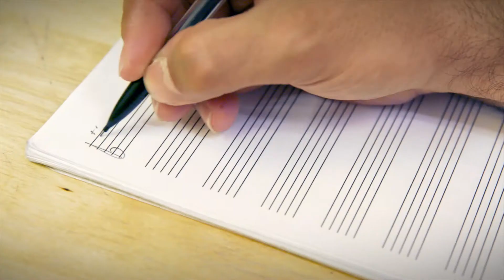Writing for Strings Masterclass with Harlan Hodges // Influences and "New Guards" by Jeff Pifher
Now available online! Arranger and orchestrator, Harlan Hodges, discusses his creative process featuring music from the album "Anthem" by Jeff Pifher & Socrates’ Trial.

Watch the entire 45 minute masterclass for free at jeffpifher.com

Every time I sit down with Harlan at his studio I learn so much about writing for strings. I found myself thinking of what a wonderful idea it would be to record this information and share it with others. I approached Harlan with my thoughts and he graciously accepted. We immediately began brainstorming about how to organize such a vast topic. I rounded up all of the video recorded material we had from our last recording session and started making choices for examples. We went back and forth during several meetings and came up with pages of topics and notes. After a full day of recording his interview, I had to narrow down the material. Harlan had so many insightful things to say about what makes him able to write such great music for string ensembles. Several topics were covered that day but a handful forms this 45 minute masterclass ready to share with the world.

Highlights Include:
- Play-by-plays with Harlan as notated scores scroll to the music examples performed by live string musicians.
 - Sit down with Harlan at his piano as he explains his techniques for navigating harmonies.
- Performances by the band Socrates’ Trial featuring Harlan’s string writing.

Topics Include:
what to listen for
navigating harmony
influences
working with your client
picking ideas
connecting storyline
arranging and orchestration techniques